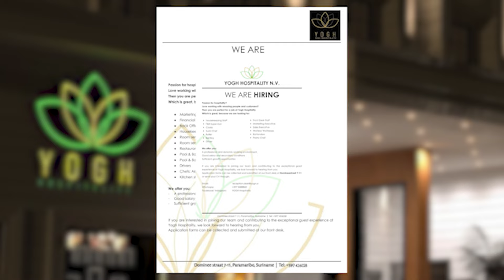Van den Bergh: 'President Santokhi heeft niet slim gereageerd' I SUN WEB TV I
SUN WEB TV - Van den Bergh: 'President Santokhi heeft niet slim gereageerd'